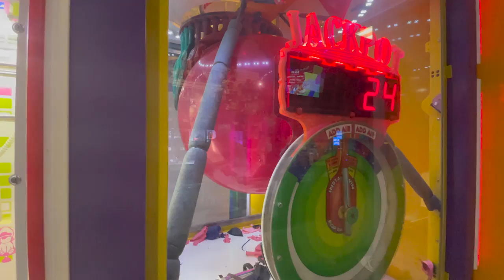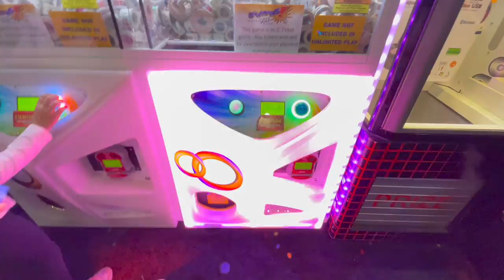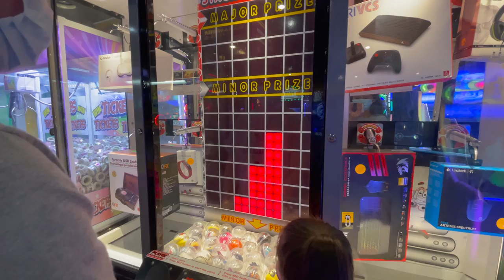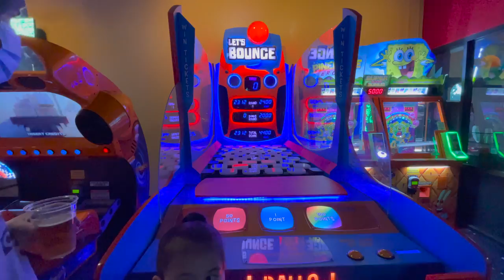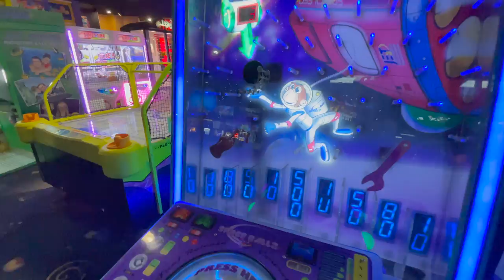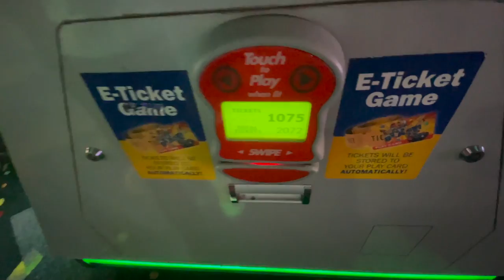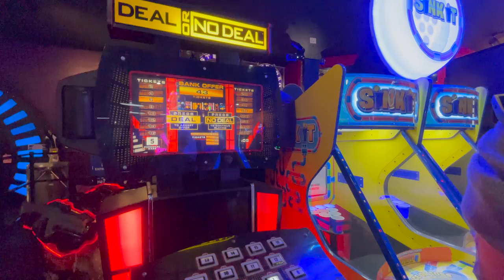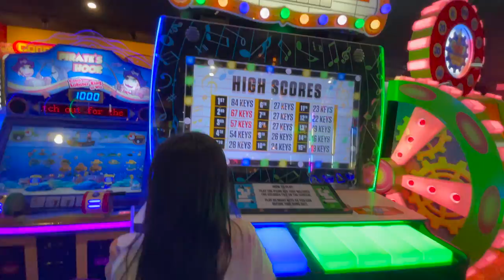Playing Video Arcade Games at Boomers Fun Family Vlog Let's Win Some Tickets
Let's go play some games!!! Another thing we love to do is play arcade games. We hope you guys enjoy the video.